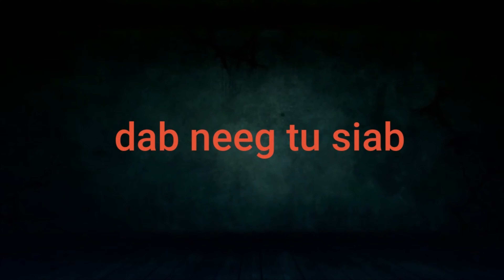niam ntes tau tub yau dleev nyab hlob hauv txaj & niam tij kwv sib aim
Muaj ntau yam dab neeg nyob rau hauv daim ntawv lub neej, thiab ib sab ntuj lawm yuav tsum muaj kev nyuaj siab thiab kev tu siab. Txawm yog hais tias ib sab ntuj lawm tau muaj kev zoo siab thiab kev txhawj xeeb, txawm li cas los yog nyob rau hauv daim ntawv lub neej, Peb yuav tsum muaj kev hwm thiab kev hlub tshua, thiab peb yuav tsum txhawb nqa ib leeg kom peb lub neej muaj kev kaj siab lug. kom peb lub neej muaj kev zoo siab thiab kev vam meej mus ib txhis.
yog hais tau li nej sawv dlaws lub nyiam thov pqb txhawb nqaas kuv thiab